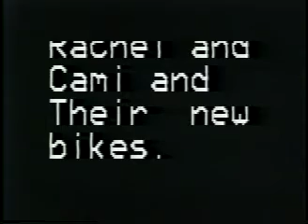1987 Christmas at Mom & Dad's Cami & Rachels new Bikes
Cami get New Bikes, Christmas 1987